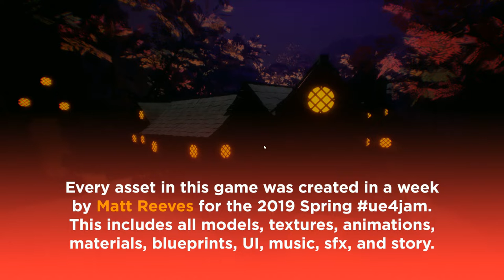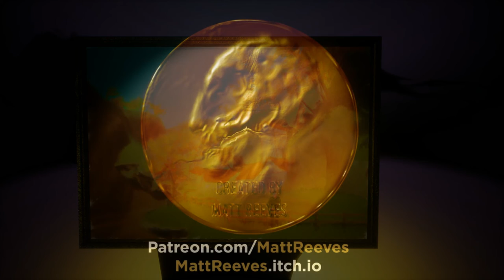Look for me [Crazy Psycho village people]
Made in a week for the 2019 Spring ue4jam, this odd little game turned out both very different from the imagined result, yet also surprisingly charming, in its own weird little way. Wander through forest and village, carefully watching your back. Only a little is known, with much to discover.

This game combines elements of horror and adventure, and delivers the usual cryptic story at the end, though this one may be a bit more accessible than some of Matt's other work!

Watch us on DLive